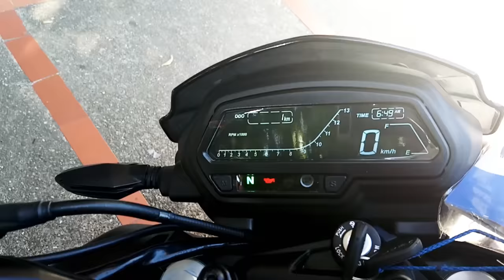New Bajaj Dominar 400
DOMINAR 400
The magnificent machine; meant to take on whatever the road throws at it. A macho ride full of gut-wrenching power, pure ruggedness and the ultimate in safety standards. Go ahead, unleash your inner beast.

COMFORT
Dual Spring Mono-Shock
Large Contoured Tank for Perfect Riding Position
Rubber Grabs & Grips
43mm Front Forks with Hydraulic Damping
The Dominar is built for passionate, extended rides. The large contoured tank complements the tight surface lines that lets the rider tuck their knees into the tank body, man becoming one with machine. 43mm front fork suspension with hydraulic damping creates the ideal, stress-free riding triangle, accentuating the ride quality. The dual-spring mono-shock suspension nested centrally under the seat turns every long ride into a favourite adventure. Rubber grabs and grips coupled with a sophisticated German seat material, this is the dawn of a new age of power and panache.
SAFETY
Twin Channel Anti-Lock Braking System
Vertical Auto Headlamp On (AHO)
Wide Radial Tyres
Extreme exhilaration backed by the ultimate in safety technology. And that’s what shows right from the ride quality to the build to the features of this machine. The twin channel Anti-Lock Braking System gives you all the confidence you need to dominate every street the low-profile, wide radial tyres let you conquer every corner in style. They keep the ride grounded without taking away the ride feel. To keep your sight clear, the Vertical Auto Headlamp On (AHO) system lights up the night seamlessly.

STYLING
Beam Type Perimeter Frame
Alpha Male Stance
Split Reverse LCD Display
X-Ring Chain
The Dominar 400’s beam type perimeter frame brings what we call the Alpha Male Stance of a lion to reality. Accessorised brilliantly with a split reverse LCD display, its riding experience is as unique and stylish as can be. At the heart, the X-Ring Chain not only enhances its durability but also gives you enough freedom to unleash the beast within.